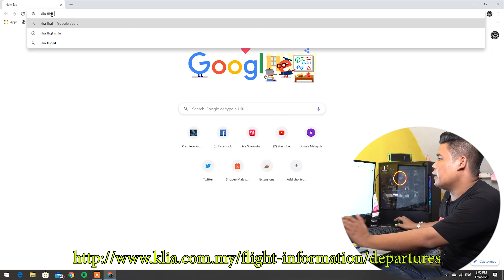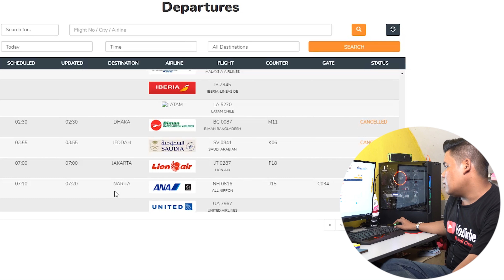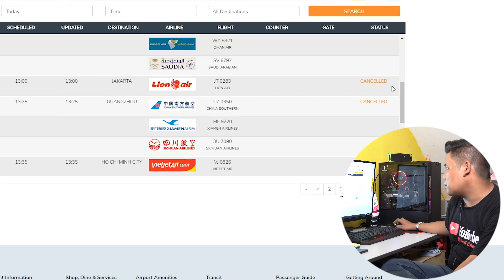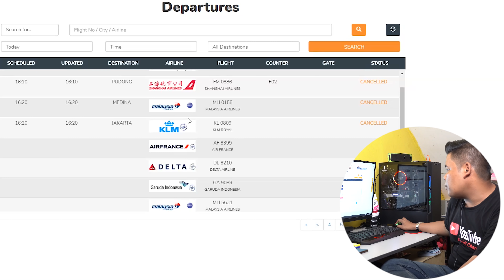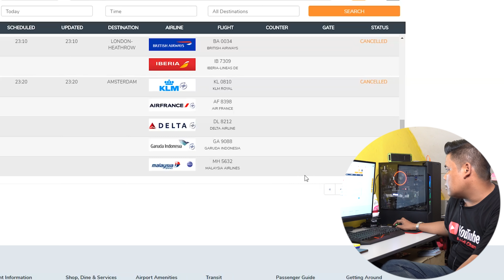INFO PENERBANGAN YANG WAJIB DI KETAHUI OLEH TKI MALAYSIA (4K)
🎥Camera:
 - Huawei P20
 - Sony A6400

🔊Audio:
RØDE Video Micro
BOYA BY-M1